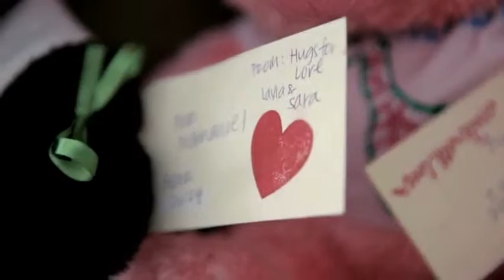Nicole Neville and Paige Shin - Mass General's the one hundred 2014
Young cancer patients experience many challenges, and often seek comfort in the places and things that are most familiar to them. Two young women on opposite ends of the country are using teddy bears, which brought them both comfort during their own cancer battles, to bring joy to other cancer patients.